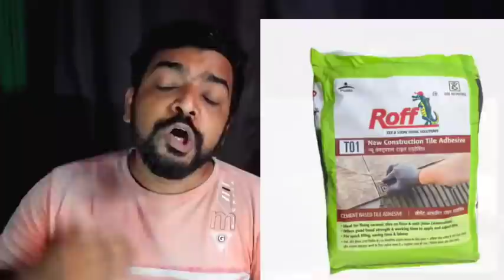Tiles Buying and laying tips | Construction in Kannada | Kannada kuvara | Ceramic & vitrified tiles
ಐಗಿರಿ ಹೆಲ್ತ್ ಮಿಕ್ಸ್
ಸಿರಿ ಧಾನ್ಯಗಳ ಮಿಶ್ರಣ

Aigiri Millet Health Mix - 28 Natural Nutrition, Ingredients, No Added Sugar / No Colour / No Flavour, Natural Ingredients ( Millet,Cereals,Pulses And Nuts) 1 Kg
ಖರಿಧಿಸಿ👇